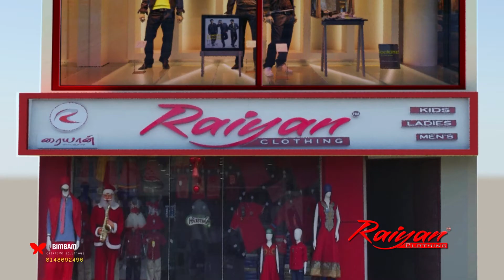3D Low Budget Advertisement Sample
Bimbam Creative Solutions Pvt.Ltd
Tirunelveli - Eral - Chennai - Singapor (delivery  Office)

Our Services

2D Animation
3D Animation
Virtual Reality
Augment Reality
Infographics
Motion Graphics
Architectural Visualization
Visual Effects (VFX)
E-Learning
Print Media
Online Media
Outdoor Promotions
Helicam Shooting
360 Degree video shooting
4K video shooting
Video Editing
Live Streaming
3D Printing
Web Designing
App Development
Event Management
Audio & Video Mixing
Television Media
Wedding Video Making